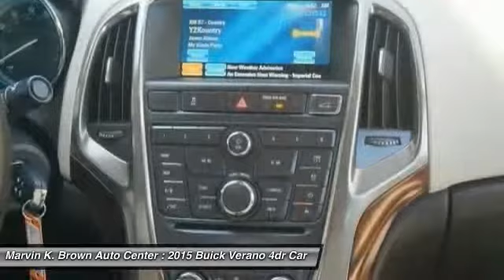2015 Buick Verano San Diego CA 215141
2015 Buick Verano

Don't miss this 2015 Buick. Make a great choice today with this must-have 4dr Car. Learn more about this 4dr Car by contacting the dealership today and complete your driving dreams.